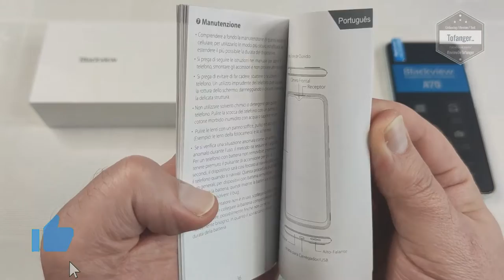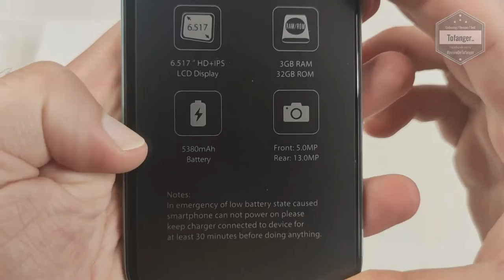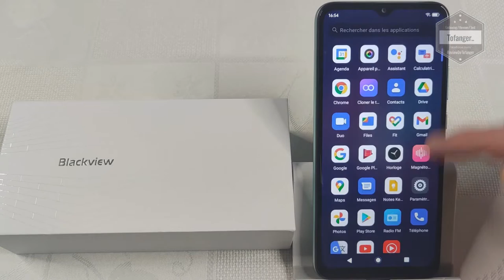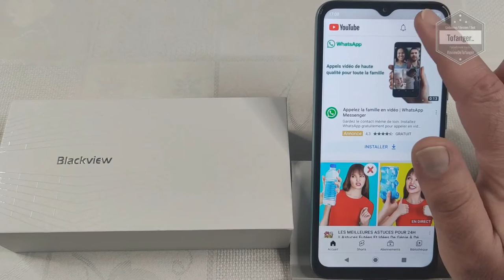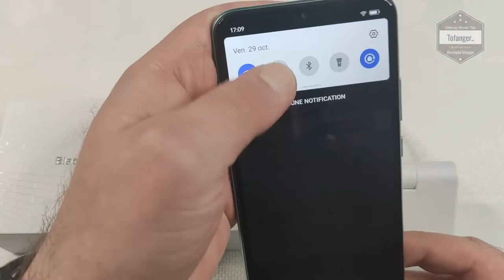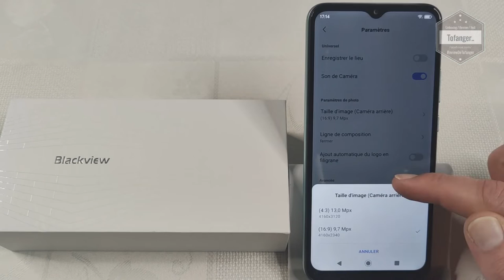Blackview A70 Smartphone 4G - 3GB Ram & 32GB Rom - Android 11 - Unboxing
Le smartphone A70 Blackview est plutôt joli, assez grand (6.52 pouces) avec un écran lisible et de qualité correcte en 720P.

Il fait ce qu'on attend de lui pour la partie téléphone sans souci. (appel /sms / mms )
Pour le côté smart (internet, applications etc) ça fonctionne correctement avec les différentes applications que j'ai testé.

En stockage, le téléphone Blackview possède 32 gigas que l'on peut agrandir avec une carte Micro SD au besoin.
Et en mémoire vive, le téléphone Blackview A70 possède 3 GB.
On obtient un score Antutu autour de 101.000 points.

Pour les photos, toujours en rapport avec le prix, Le Blackview A70 donne un résultat plutôt convaincant avec une bonne gestion des couleurs.
Que ce soit pour l'APN arrière ou Avant pour les selfies, on aura des photos qui reste correctes pour ce type de téléphone.

En autonomie c'est très bien.
Ce smartphone 4G dispose d'une grosse batterie 5380 mAh qui lui permettra de fonctionner une à deux journées.
Il se rechargera avec un câble Micro USB qui est inclus au package.

Android est en version Android11
Il est propre, stable et réagit correctement.

Les finitions du téléphone sont bonnes, le design est jolie et actuel avec le grand écran et juste la goutte pour l'appareil photo selfie.

C'est pour moi, un smartphone adapté aux personnes qui ont une utilisation assez classique (tel/sms/mms/ un peu de mail, un peu de Facebook) ou encore quelques petits jeux.

Caractéristiques techniques :

Marque : Blackview
Modèle : Blackview A70 Smartphone 4G
Type : Smartphone 4G

Ecran : 6,52" HD+
Android 11
Processeur Octa core 1,6 GHz
Ram 3 GB
Stockage 32 GB
Mémoire externe : Carte TF jusqu'à 128 Go

13MP et 5MP
5380mAh longue durée batterie

Triple emplacement, 2 Nano SIM + 1 MicroSD
2G: 2G (GSM: 850/900/1800 / 1900MHz)
3G: 3G (WCDMA: B1 / B5 / B8)
4G: B1 / B3/B7/B8/B20/ B40/B41

GPS : GPS+GLONASS.
Prise en charge du déverrouillage du visage.

Dimension: 165.3*77.5*8.3 mm.

Paquet
1 x téléphone portable BLACKVIEW A70
1 x chargeur (5V / 2A)
1 x câble USB
1x Téléphone mobile shell
1 x manuel d'utilisation

Plan de la vidéo :
00:00 Intro
00:08 Unboxing Blackview A70 4G
02:24 Mise en route du smartphone Blackview A70
03:55 Lecture vidéo avec le téléphone Blackview A70
04:33 L'audio avec le BlackviewA70
05:42 Les photos avec le téléphone A70 Blackview
06:17 Les vidéos avec le smartphone A70 Blackview

A bientôt
Tof..